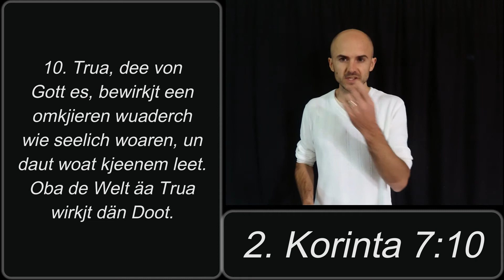Jesus es Bäta. #96. Henry Braun